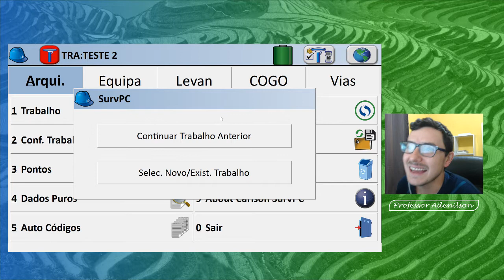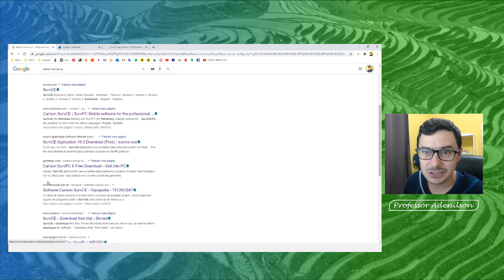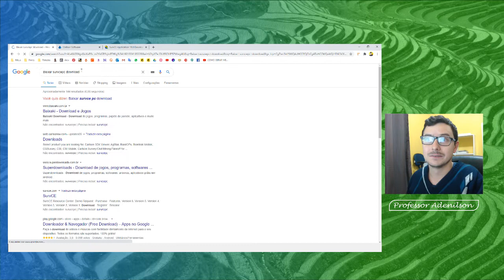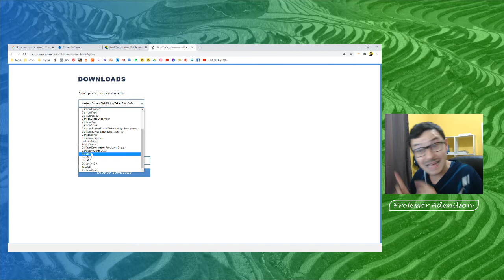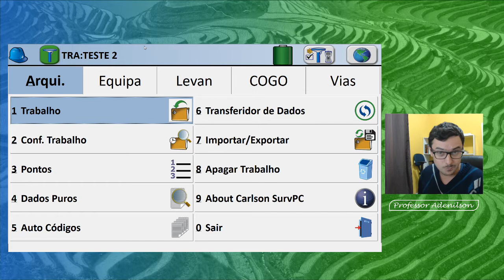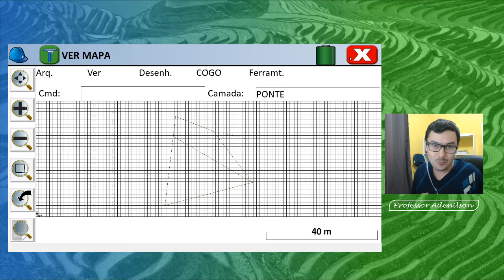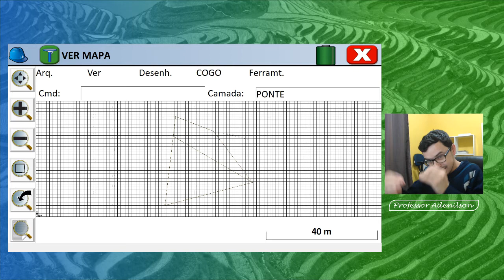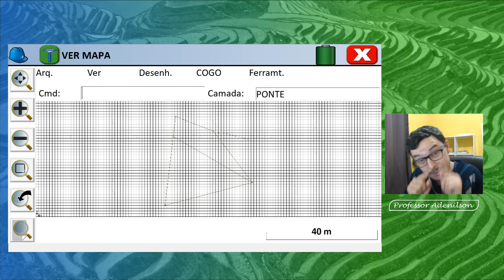Como baixar e Instalar o SurvCE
Participe do minicurso de SurvCE e domine a operação de receptores GNSS, obtendo dados com grande velocidade e com segurança. Link:

v

Neste vídeo eu mostro como baixar e instalar o survpc, versão para o pc de campo do SurvCE.

Também mostro algumas aplicações do software.